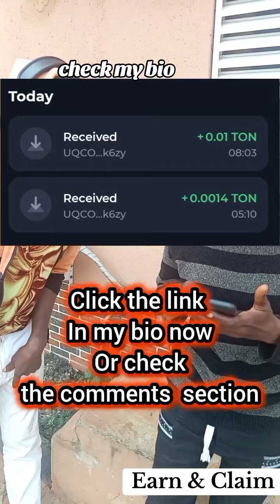Stop Tapping & Claim Your Ton With This Game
Stop Tap Tap and start playing this game now you will earn money and claim immediately the link is in my bio